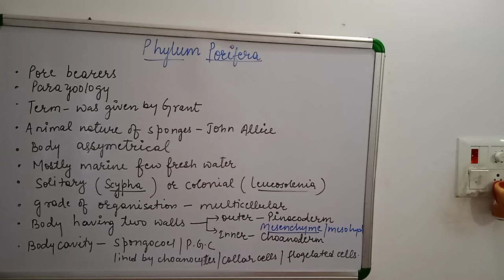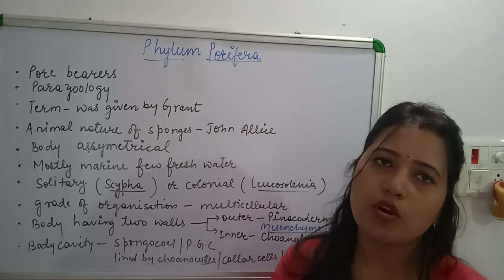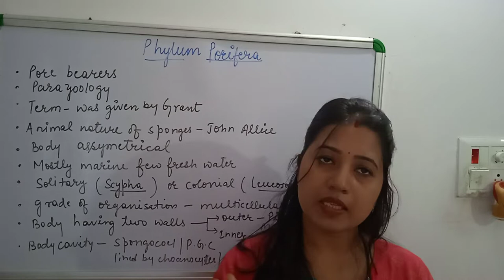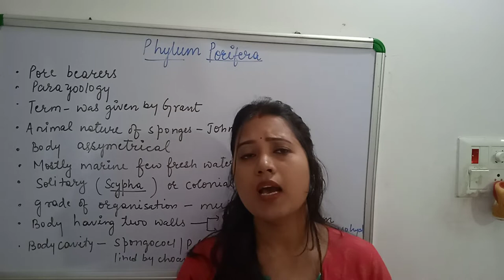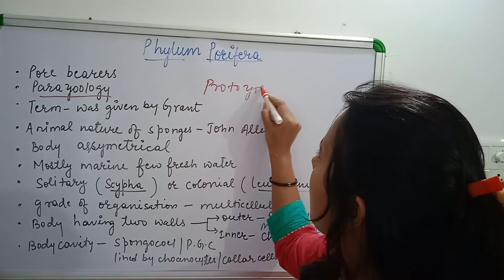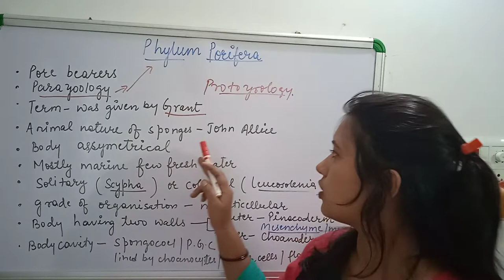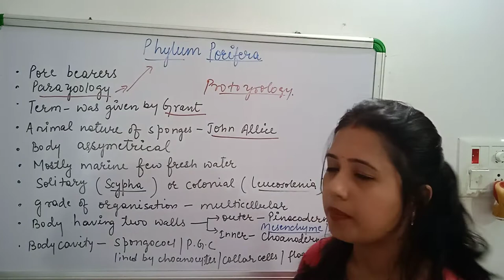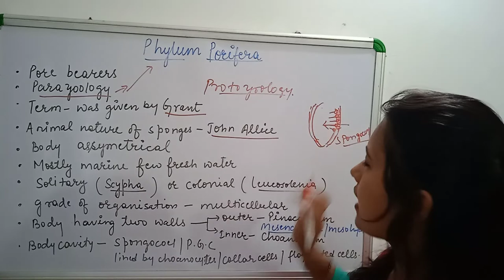Introduction of phylum porifera in a simple way.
Introduction of phylum porifera.
important topic for NET JRF ,NEET ,TGT PGT NVS KVS DSSB state teaching exams.In this video the topic porifera is explained in very easy way.